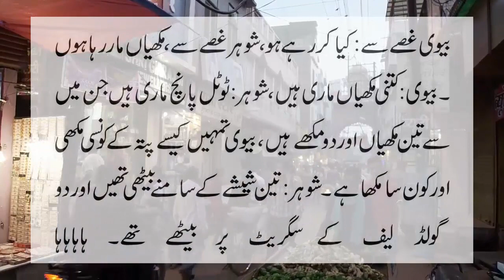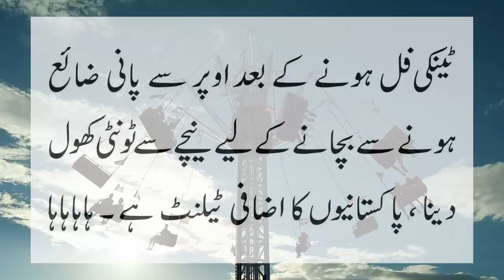Sheikh and Thief Stunning Fun time Jokes by Ntv Urdu new